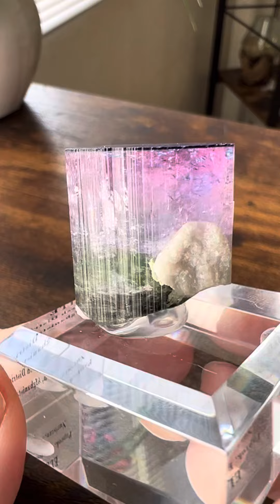2022年4月5日